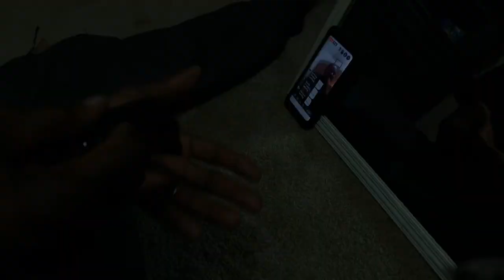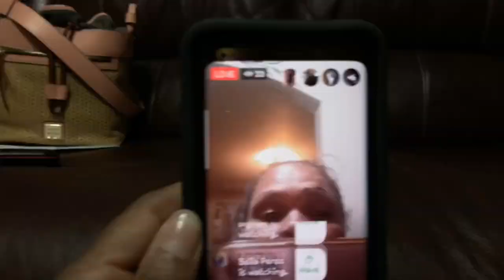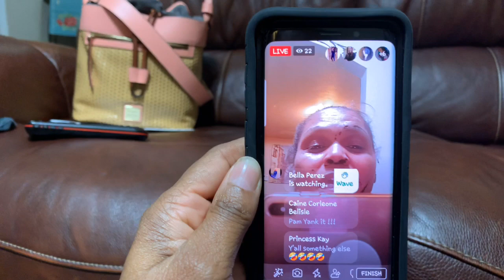Black Charcoal Mask Tooo Funny 😂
My sister Pam and I trying out the Black Charcoal Mask 😂